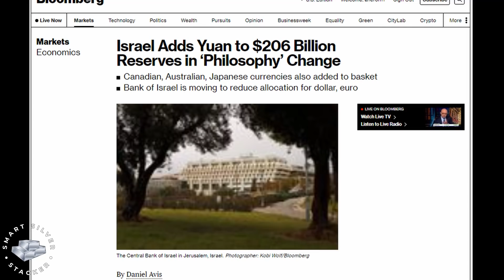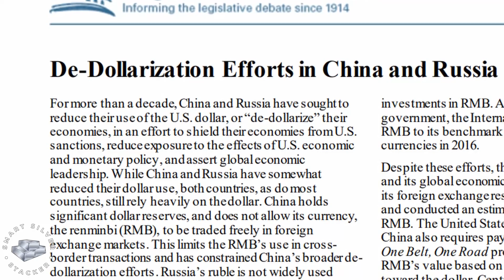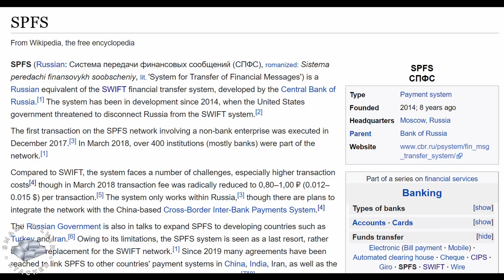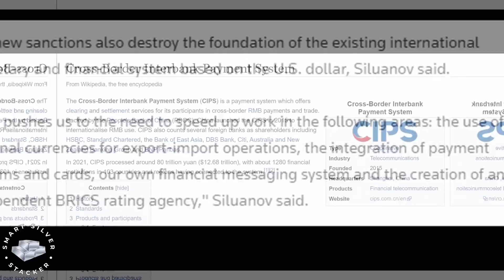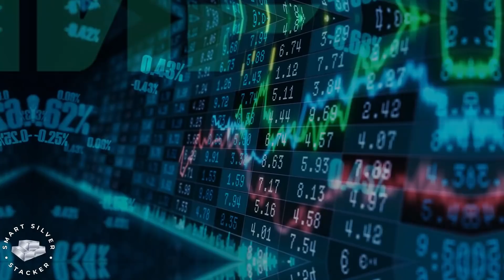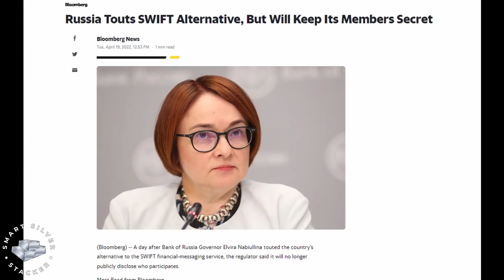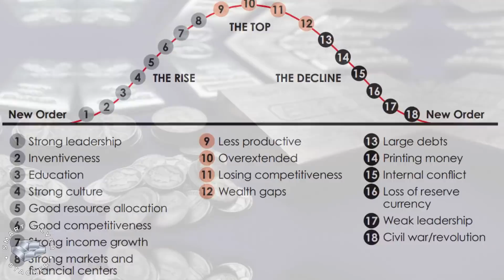Death By 1000 Cuts For Dollar's Reserve Status As De-Dollarization Accelerates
Even close US allies are reducing their Dollar reserves.  Israel just added the Chinese Yuan to it's currency reserves for the first time, while simultaneously liquidating some of it's dollar reserves.

The IMF has pointed out that world dollar reserves are the lowest in two decades, and they have outlined the reduction of US dollars are foreign reserves since the turn of the century in a working paper titled "The Stealth Erosion Of Dollar Dominance"

In addition to foreign nations reducing their dollar holdings, Russia and China may be on the verge of creating an independent BRICS payment system, ending dependence on the western SWIFT payment system.

The Dollar's days as the world reserve currency may be numbered, that's why I'm stacking gold & silver.

How much longer do you think the dollar has as the world reserve currency?

Nothing in this video is financial advice.  All information provided for educational and entertainment purposes only.